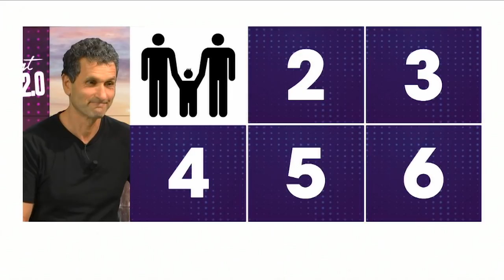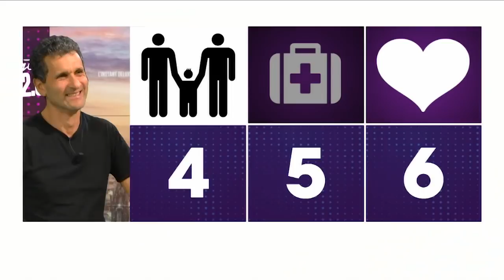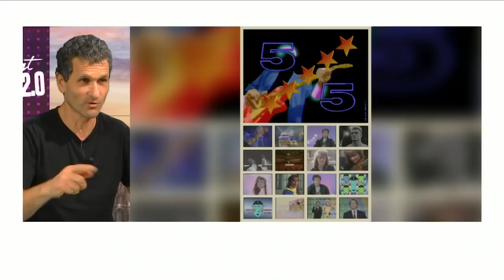"Jean-Claude Elfassi : « La télé-réalité ce n’était que des fausses paparazzades »"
Invité de Jordan De Luxe sur le plateau de Purepeople, Jean-Claude Elfassi est revenu sur les couvertures de presse people qui lui ont permis d’accéder à la notoriété. L’ancien paparazzi reconnait aujourd’hui que tout est monté.